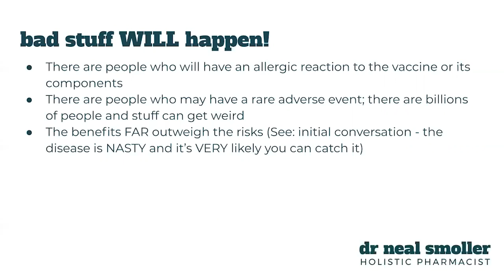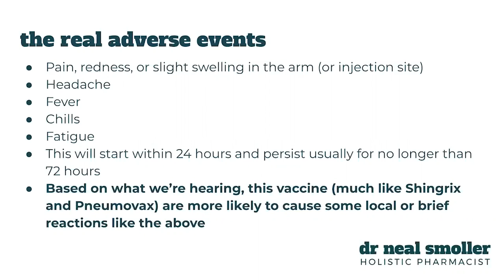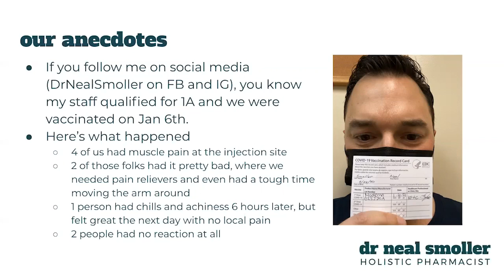Dr. Neal Holistic Pharmacist Explains The Vaccine Side Effects And Adverse Events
Dr. Neal Holistic Pharmacist answers a question many people have about the new vaccine: What side effects have been observed in people who get the vaccine?

This clip was taken from a COVID-19 Vaccine Q&A Webinar Dr. Neal conducted on January 7th, 2021.